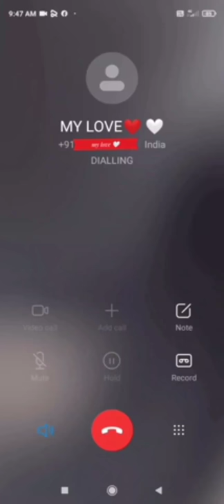my love ❤️❤️ no answer call no problem 🙏🙏